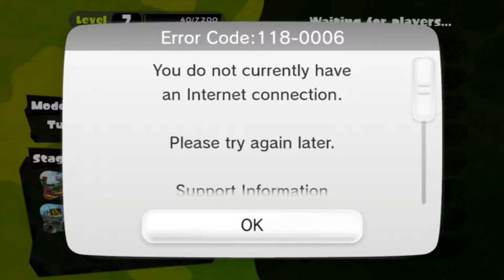Nintendo Is Fighting Apple For Parts For The Nintendo Switch!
Additional Information: